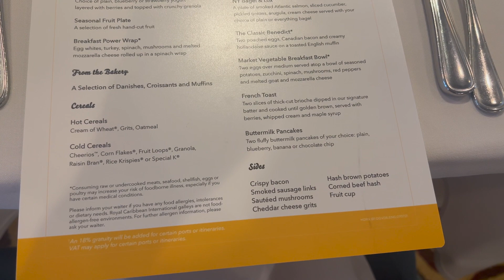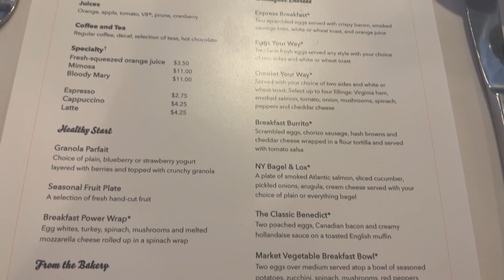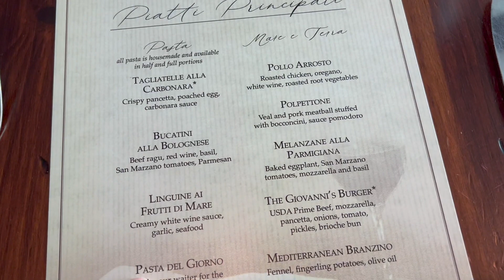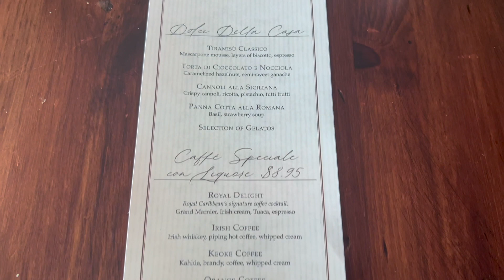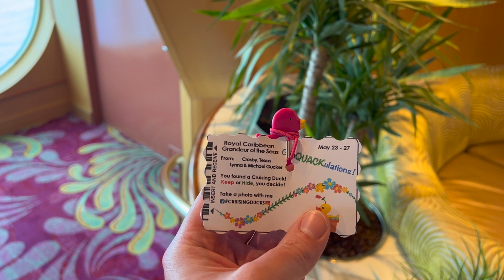Grandeur of the Seas - B2B Cruise - Last Sea Day - Day 9, Part 1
Welcome back for the last day of our B2B sailing on Royal Caribbean's Grandeur of the Seas! We LOVED her and would definitely recommend this ship. Don't go anywhere though, we're not off the ship yet!